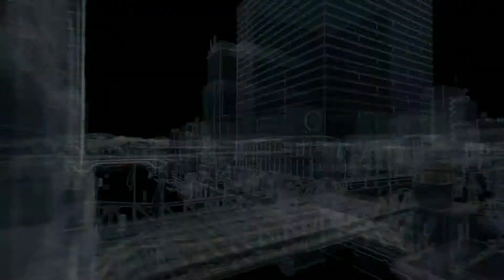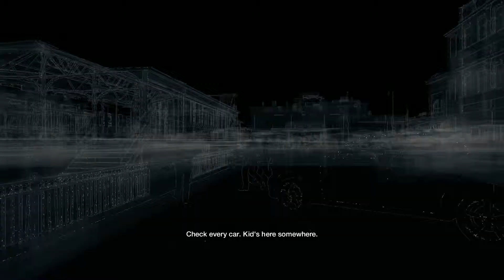Watch_Dogs PC Playthrough Part 7 - Hold On, Kiddo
Watch_Dogs PC Playthrough Part 6 - Hold On, Kiddo